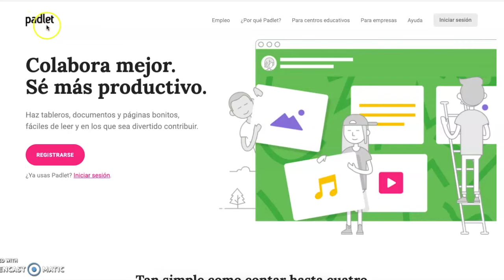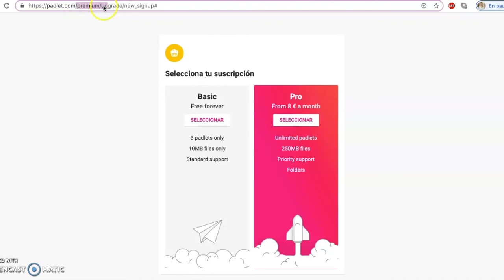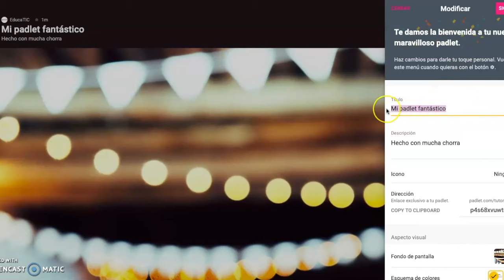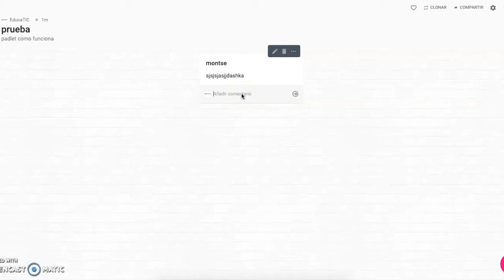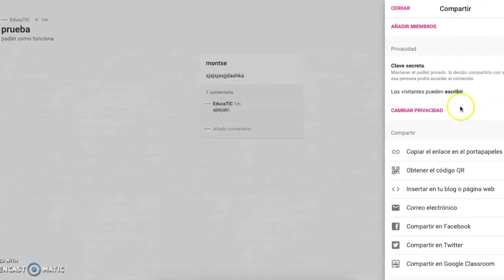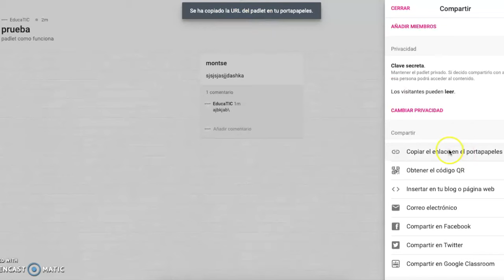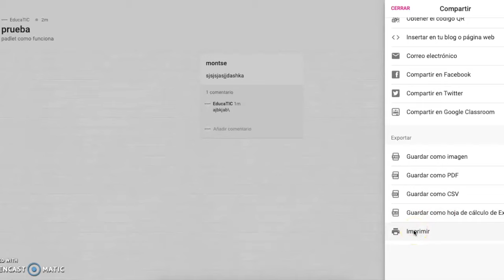🚀 Tutorial PADLET ACTUALIZADO | Español | Qué es y Cómo Utilizarlo | Guía Simple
En este tutorial aprenderemos a utilizar Padlet. Una herramienta para que los alumnos compartan con los demás sus ideas, fotos, videos, opiniones y recursos.
¿Cómo GRABAMOS tutoriales? 💻 PC 🎤 Micro

Existen diferentes formatos como muro, mapa y eje cronológico. Si quieres descubrir estos últimos te dejamos un tutorial aquí: 👇

→¡Descubre todos nuestros vídeos organizados por temática en este mapa conceptual!

0:00 Introducción
1:15 Crear cuenta
1:38 Crear y configurar muro
3:12 Publicar en el muro
4:00 Compartir / privacidad del muro
6:00 Exportar
6:18 Recapitulación y despedida